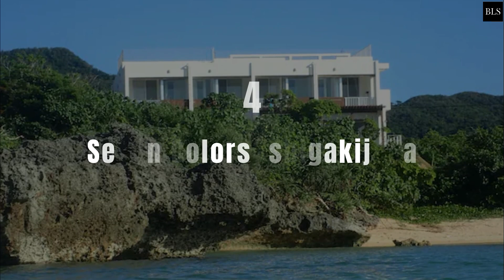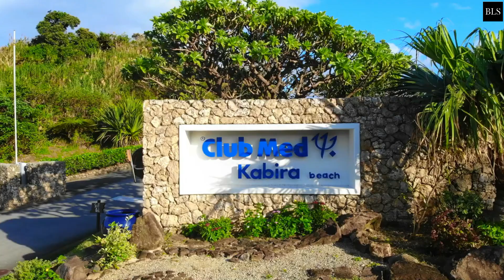TOP 7 Best Luxury Hotels & Resorts In ISHIGAKI , JAPAN | Ishigaki Island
Ishigaki, Japan, Luxury Hotels, Luxury Resorts

"Ishigaki City, japan 's southernmost city, is the Yaeyama Islands' only urban center and home to the region's major airport and ferry terminal, as well as numerous hotels, shops, restaurants, and bars. ishigaki has several beautiful beaches as well as excellent snorkeling and diving in the surrounding coral reefs. japanishigakiisland has beautiful hotels and resorts and today we are going to show you the most luxurious ones. Let's go!
00:00 INTRO
01:32  7. GRANDVRIORESORT ISHIGAKIJIMA Ocean's Wing & Villa Garden
02:47  6. FUSAKI BEACH RESORT HOTEL & VILLAS
03:59  5. Ishigaki Resort Hotel
05:00  4. Seven Colors Ishigakijima
06:03  3. THIRD ishigakijima
07:13  2. Beach Hotel Sunshine
08:19  1. Club Med Kabira Beach

at:(E-MAILADRES).

106 and 106A, the fair use of a copyrighted work, including such use by reproduction in